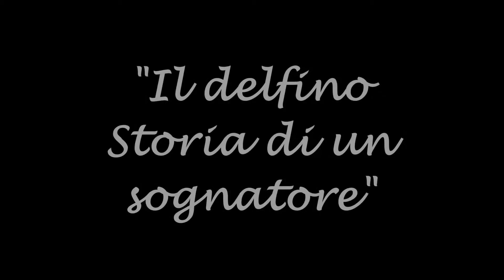Recita Scuola dell'Infanzia - "Il delfino. Storia di un sognatore" I parte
La Scuola Paritaria Primaria e dell' Infanzia, nel corso dell'anno scolastico 2015/2016 ha seguito come tema progettuale la storia del delfino Daniel.